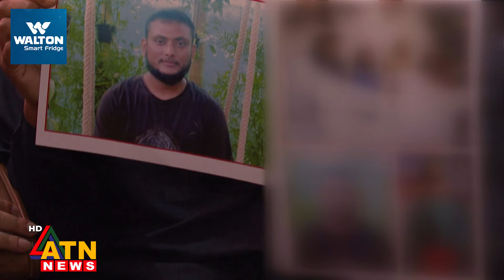পরিবারের উপার্জনক্ষম ব্যক্তিকে হারিয়ে ভবিষ্যৎ অনিশ্চয়তায় মানবেতর জীবনযাপন | ATN News